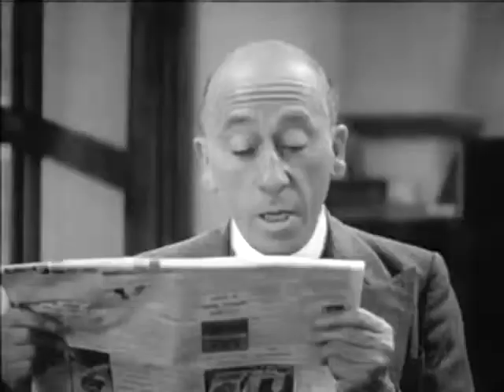Inspector Hornleigh does Alistair Sim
The Inspector records his memoirs at the local cop shop...